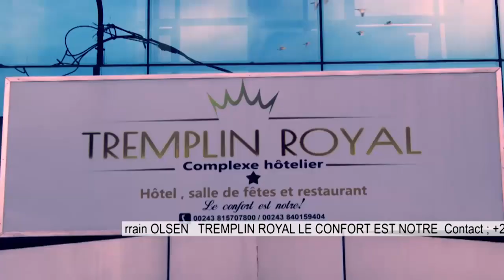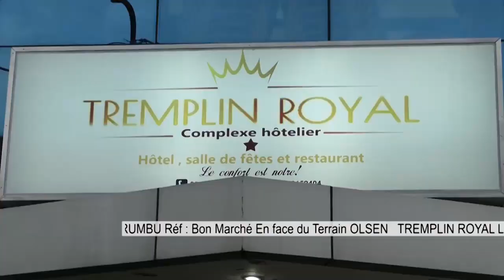🔴POURQUOI MATATA EST AUX ARRÊTS LE JUGE EXPLIQUE...??